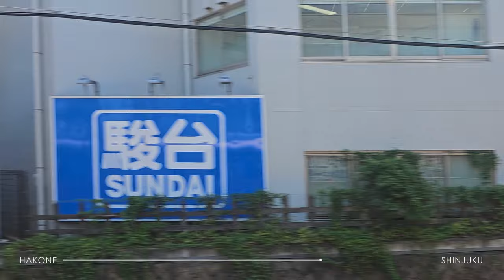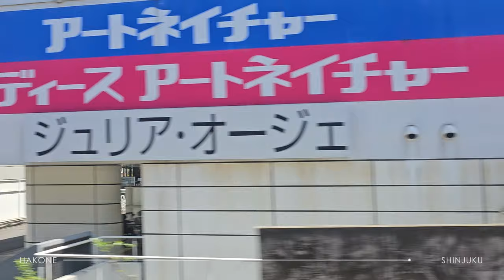TRAIN ASMR - HAKONE to SHINJUKU [ ASMR 4K ]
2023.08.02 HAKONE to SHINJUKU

Distributed and Copyright Magaged by dv5. Produced in Korea.